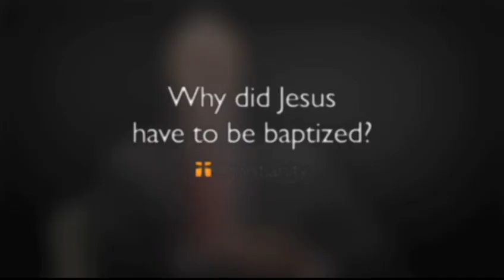Why Did Jesus Have to Be Baptized?